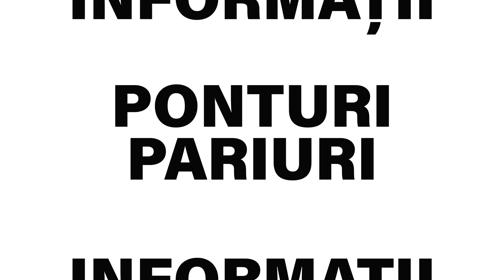BILETUL ZILEI la pariuri 1 august 2020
Pentru sambata, 1 august 2020, biletul zilei propus de Cristina are cota totala de 2.39.

💥💥💥Biletul a fost jucat la agentia de pariuri Fortuna, acolo unde puteti sa beneficiati de un BONUS EXCLUSIV daca accesati link-ul de mai jos💥💥💥
👉 100% pana la 500 RON la FORTUNA - ia de AICI BONUSUL